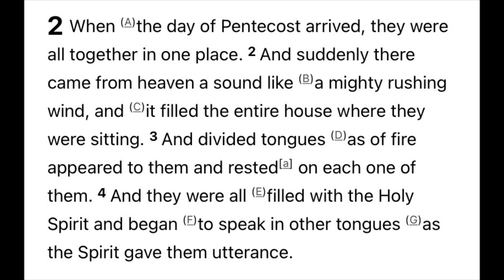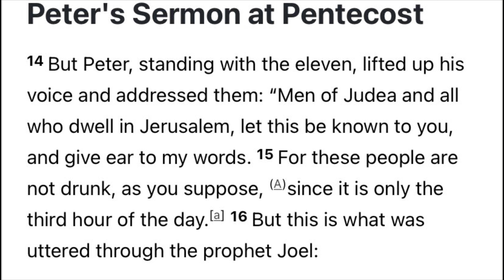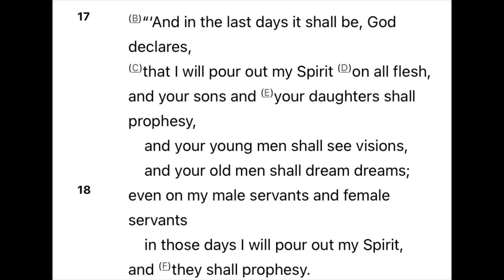The Greatest Sermon Part 1 (Acts 2) A Message by Pastor Jon Bjorgaard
On the very first New Testament Pentecost, Peter preached a sermon that was so powerful that 3,000 people were Baptized on that day.  What made that sermon so powerful?  In this message we will be taking a look at how the Holy Spirit worked powerfully not only in the speaker of the message, but also in the listeners.  Who is the Holy Spirit?  What is the Holy Spirit trying to accomplish in our lives?  A lot of people seem to understand more about God the Father and Jesus than they do about the Holy Spirit.  This message will make more clear how the Holy Spirit wants to be involved in our lives.

Pastor Jon is a pastor, coach and consultant who focuses most of his time serving at Holy Cross Lutheran Church located at 3110 N. Hayden Rd., Scottsdale, Az. 85258.